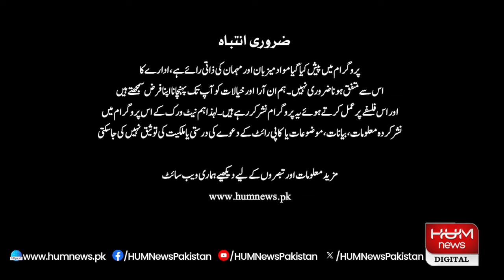HUM DEKHEN GEY with Mansoor Ali Khan | 09 OCT 2024 | Hum News